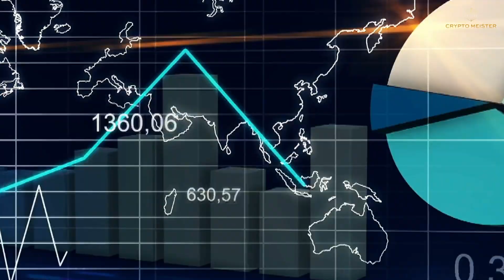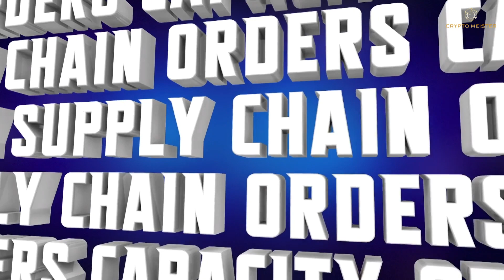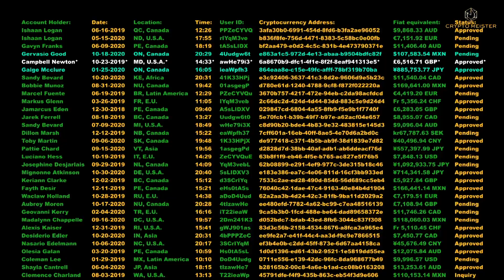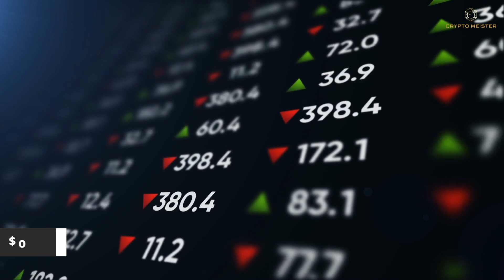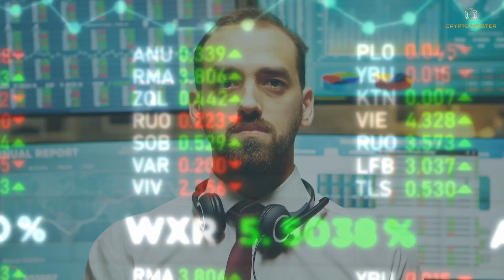What Makes Ravencoin Different from Bitcoin?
Dedicated to the creation and peer-to-peer transfer of assets, Ravencoin blockchain and coin were announced on 31st October 2017 and were launched on 3rd January 2018. Though the cryptocurrency industry is a wild world where just about anything goes and many new projects pop up every now and then. Some of them don't survive, while many of them have a huge potential!!!  Ravencoin is one of those coins.

Must know that Ravencoin was built on a fork of the Bitcoin code and allows users to create and transfer digital assets from peer-to-peer. As mentioned, Ravencoin is a hard fork of the Bitcoin blockchain and uses a similar UTXO model. Intending to solve the problem of trading and asset transfer over the blockchain, Ravencoin entered the market and now it has become one of the most preferred crypto coins by the market investors. Previously, if someone created an asset on the Bitcoin blockchain, it could be accidentally destroyed when someone traded the coins it was created with. RVN coins are designed as internal currency within the network and must be burnt to issue token assets on the Ravenchain.
Ravencoin at the market rank 104th,  with a  max supply of 21 Billion and a circulating supply of 9.1 Billion RVN coins, showing big investment goals in the year 2021.  By the end of 2021, RVN is expected to reach its best-ever high. Know that the prices of cryptocurrencies frequently change, so by the time you watch this video, it might have changed to a whole new value. The information provided in this video does not constitute investment advice, financial advice, trading advice, or any other sort of advice, and you should not treat any of the content as such. The content in this video is for infotainment purposes only. Do conduct your own due diligence and consult your financial advisor before making any investment decisions.

About Crypto Meister

Welcome to the Crypto World -“Crypto Meister”
We have created this channel to educate and update our subscribers with well-researched information on CryptoCurrency. Right from the fundamental information to the latest technical insights - we cover everything about Cryptocurrency Investment - Altcoins & Bitcoin.
We ensure that one should achieve consistent growth & success in Crypto World with our focused content & the latest news.
The motive behind creating this channel is to guide everyone about Crypto & New trends of investment and to build Online Crypto Community.
Join us on Youtube if you are interested in Cryptocurrency Investing,  mining, and the latest news of Altcoins.